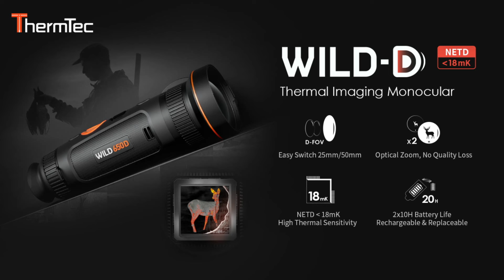ThermTec Wild D｜18mK precise vision｜Thermal imaging monocular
It's time! ThermTec introduces the groundbreaking Wild-D series featuring dual fields of view! Explore the world with an ultra 18mK image quality and immerse yourself in a vivid world using dual F0.9 lenses—all controlled with one hand!